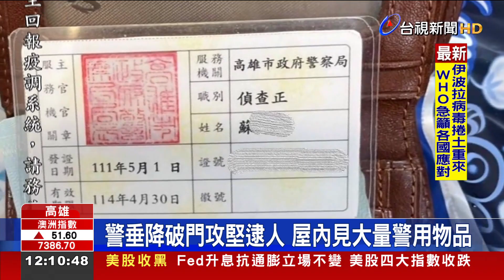犯罪足跡遍布北中南假警詐騙得手逾3百萬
假警騙天下！高雄一名陳姓男子，偽造警察身分，企圖騙取女子的金錢，一年多的時間內，受害人數就高達8人，得手共3百多萬，仔細一查，男子犯罪足跡遍布北中南，警方循線逮人，目前也已經將他逮捕歸案。